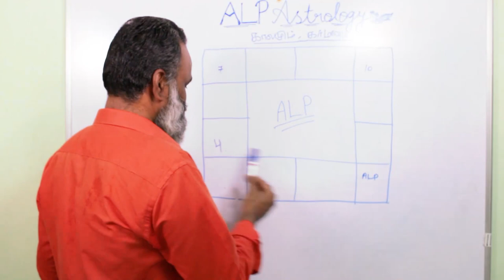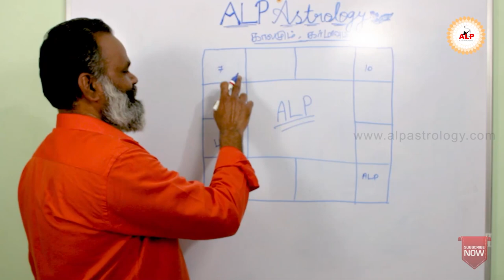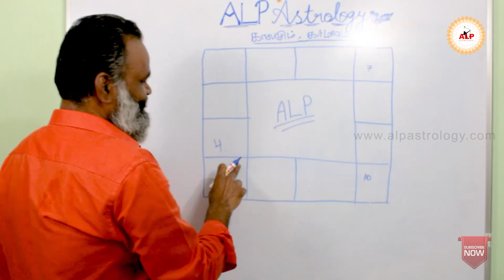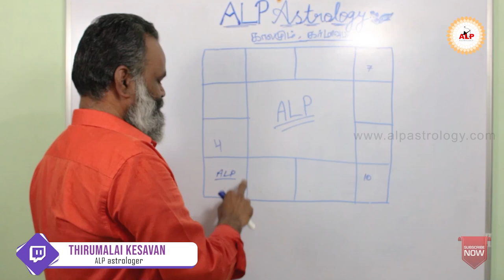அட்சய லக்ன பத்ததி ஜோதிட முறையில் காலமும் கர்மாவும்